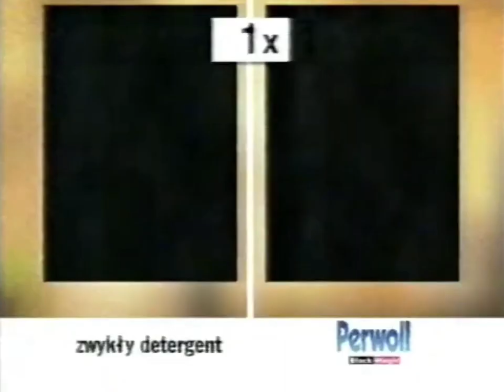Perwoll Black Magic 2007 (POL)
Retro Waschmittel Werbung für Perwoll Black Magic aus Polen. @1978WAM
Retro reklama detergentu Perwoll Black Magic z Polski. @1978WAM